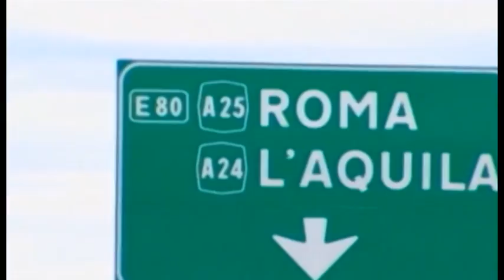A Natale riaprirà lo svincolo di Torniparte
Autostrade: a Natale riaprirà lo svincolo di Tornimparte per garantire una corretta viabilità e anche le stagioni delle stazioni invernali. Una notizia importante ottenuta dopo varie proteste dei sindaci